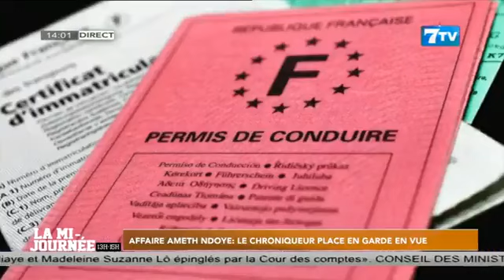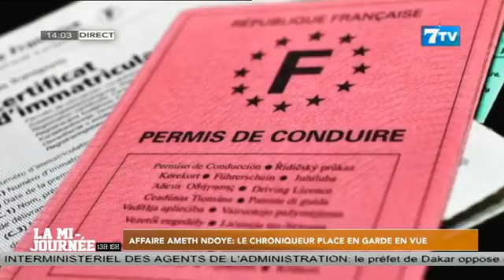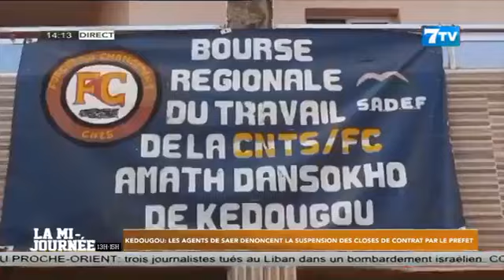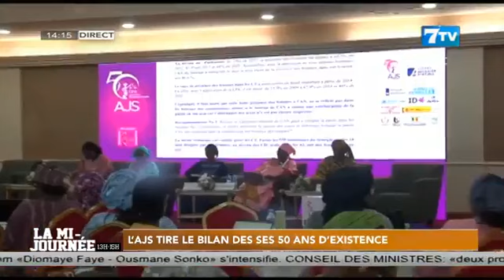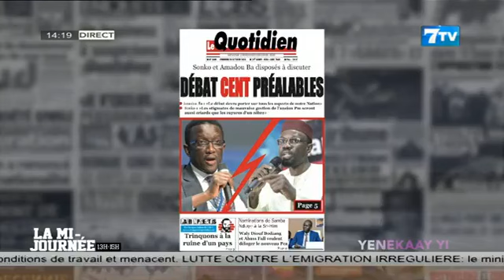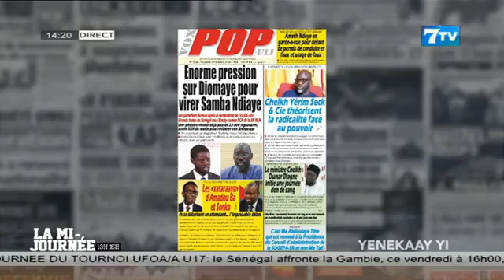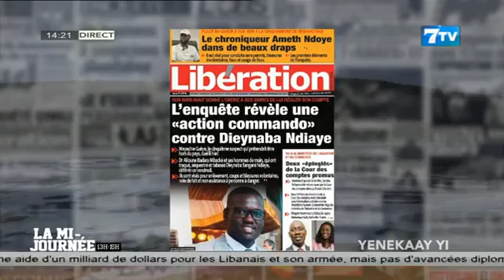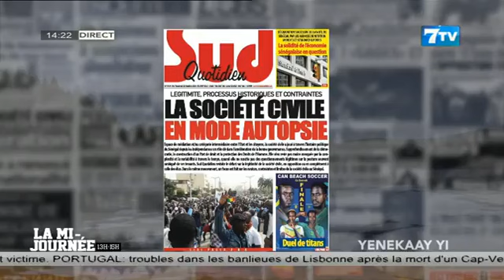🔴[NEWS] Suivez La Mi - Journée Infos en Wolof du Vendredi 25 Octobre 2024 (Le 14H)